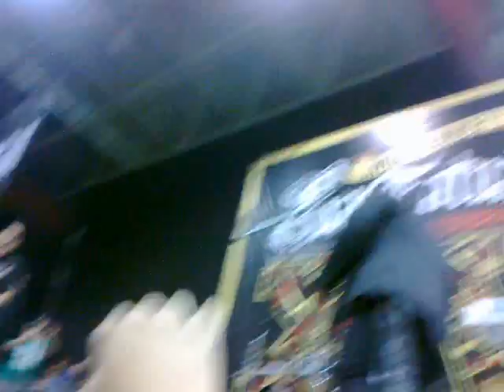expo tatuaje XV- inspector- amnesia